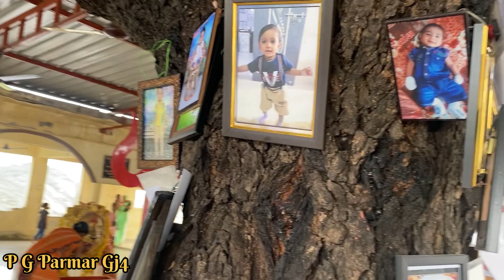Tirth ના કરની લાપસી શિહોરી મા એ TIRTH NA KARNI LAPSHI SHIHORI MA A SAV THAKI GAE